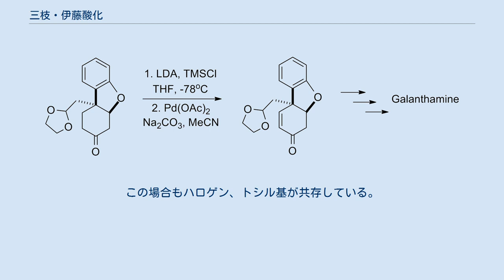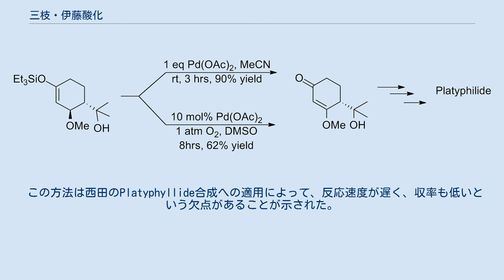三枝・伊藤酸化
三枝・伊藤酸化（さえぐさ・いとうさんか、英語：Saegusa - Ito oxidation）は有機化学で用いられる化学反応である。
1978年に三枝武夫と伊藤嘉彦によってα,β-不飽和カルボニル化合物を得る手法として発見された。
元々この反応は、シリルエノールエーテルの合成に続く酢酸パラジウムと1,4-ベンゾキノンの処理によって対応するエノンを得る手法として報告され、クプラートのような求核剤による1,4-付加に続いて不飽和結合を再生する、という使い方を想定したものだった。
 非環式化合物を用いた場合、熱力学的に安定なE体が選択的に得られる。
 この発見は、その8年前の、酢酸パラジウムと不活性ケトンから低収率で同じ生成物を得た、という研究に基づいている。
三枝、伊藤による主な改善点は、反応種がエノールであると認識した上で、シリルエノールエーテルを用いる手法を開発したことだった。
 この反応はほぼ化学量論量のパラジウムを必要とし、工業的に用いるには高価すぎると考えられているが、より優れた触媒の開発も進んでいる。
欠点はあるものの、複雑な分子に温和な条件下で官能基を導入する手段として、三枝・伊藤酸化は合成の後期に使われている。
 まず、エノールがシリル基を失ってパラジウムに配位し、オキシアリル-パラジウム錯体を形成する。
これはベータ水素脱離によって水素化パラジウム-エノン錯体となり、そこから還元的脱離によって酢酸、Pd0、目的の生成物を得る。
β脱離は可逆なので、反応は熱力学的支配を受け、非環式化合物の場合化学平衡は E 体の生成に傾く。
また、生成物は安定なPd0-オレフィン錯体となるため、パラジウムを再酸化して触媒的に用いることが困難になっている。
 三枝・伊藤酸化は適用範囲が広く、複雑な分子の古典的合成に広く利用された。
2006年、福山透によるモルヒネの合成はその例で、カルバメート、エーテル共存下での酸化に用いている。
 サミュエル・ダニシェフスキーによるペリビシンの (+), (-) 体の合成は、カルボンと3-(トリメチルシリルオキシ)-1,3-ブタジエンのディールス・アルダー付加に続く三枝・伊藤酸化で始まる。
この場合はアルケン、カルボニルが共存している。
 Yong Qiang Tuによるガランタミン（アルツハイマー型認知症治療薬）の合成でも、酸に弱いアセタールを共存させている。
 ラリー・オーヴァーマンによるラウレニン合成では、クロロクロム酸ピリジニウムに続いて三枝・伊藤酸化を用いることでワンポット酸化を実現している。
この場合もハロゲン、トシル基が共存している。
 David R. Williamsのサンブトキシン合成では、保護されないエノールを用いた新しいタイプの三枝・伊藤酸化を使っている。
生成したエノンはエノールに戻ると同時に環化し、テトラヒドロピラン環を生成する。
続いてメトキシメチル基を脱保護し、全合成が完了する。
 パラジウム塩は高価であるため、改善の大半はパラジウム塩をいかに触媒的に用いるか、ということに焦点が当てられている。
元々の方法では50 mol%の酢酸パラジウムが必要であり、工業的に用いるにはあまりにも高価すぎる。
 この点に関しては、再酸化剤でPd2+を再生するという方向性での進歩があった。
具体的には、大気中の酸素を用いるものと、化学量論量のアリルカーボネートを用いるものがある。
 前者の方法には、1995年、Larockによるものがある。
 この方法は西田のPlatyphyllide合成への適用によって、反応速度が遅く、収率も低いという欠点があることが示された。
 後者の方法には、化学量論量のジアリルカーボネートを用いるものや、辻二郎によって開発された他のアリルカーボネートを用いるものがある。
この場合溶媒の選択が重要で、ニトリル系では望んだ結果が得られるが、エーテル系だとα-アリルケトンが生成してしまう。
 この方法は、柴崎正勝によるストリキニーネ全合成などに用いられ、大きな成功を収めている。